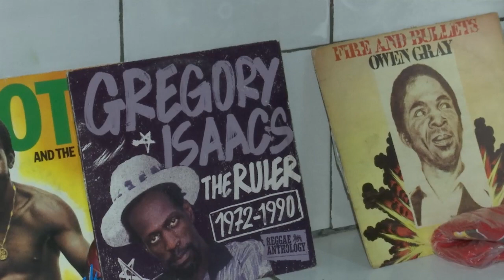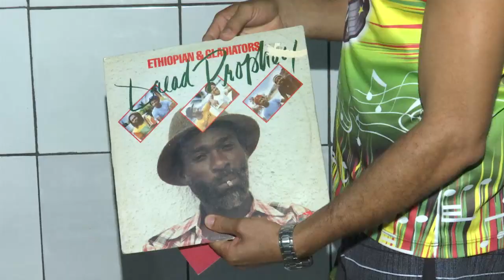Caxias sediará I Festival Vinil do Reggae